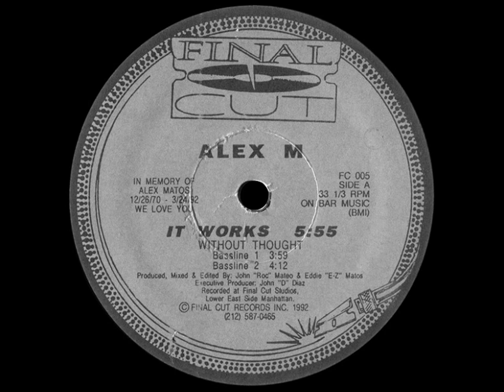Alex M - It Works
Name: Alex M - It Works / Without Thought / Lakeview Slang
Label: Final Cut - FC 005
Country: USA /Subgenre: Deep House / Year : 1992